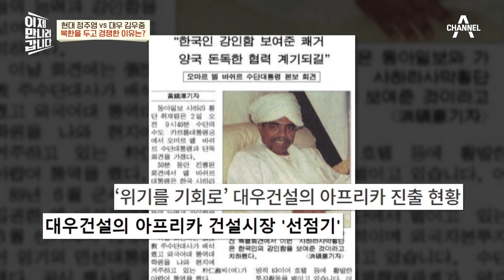과거 재계 1·2위였던 '현대 정주영 VS 대우 김우중', 북한을 두고 경쟁을 하게 된 계기가 있다? | 이제 만나러 갑니다 544 회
과거 재계 순위 1위와 2위를 차지했던
현대와 대우,
북한을 두고 경쟁한 이유는?